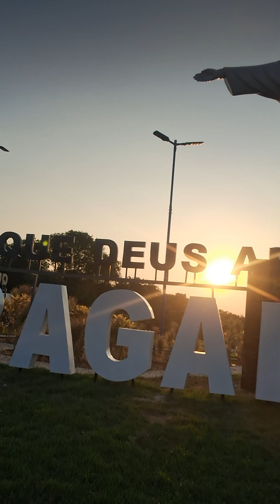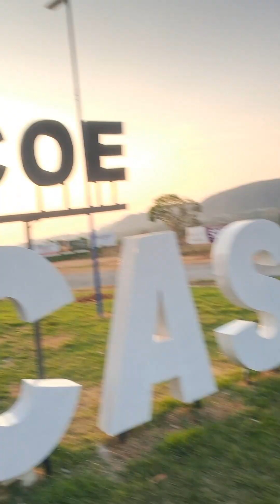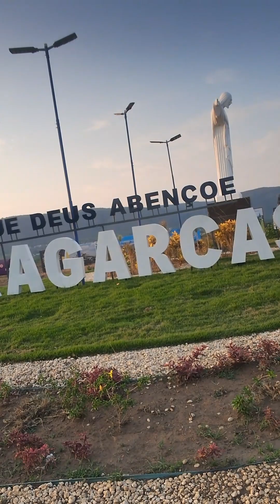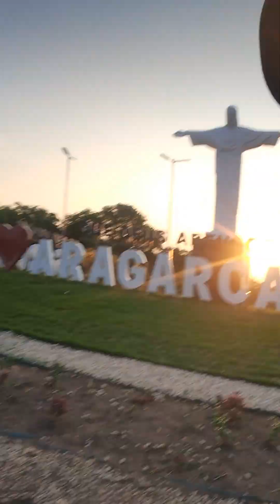mostrando pra vocês a imagem do Cristo em aragarças Goiás